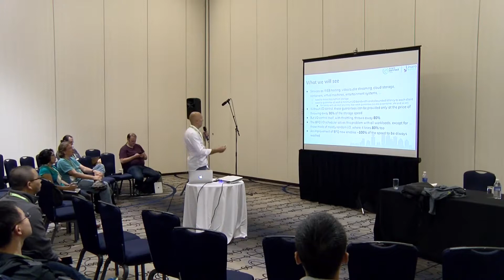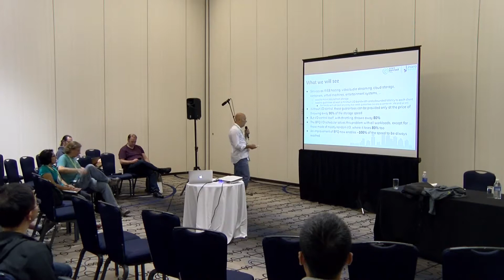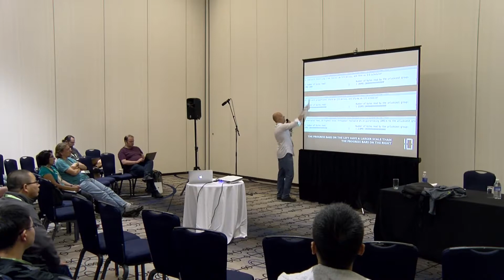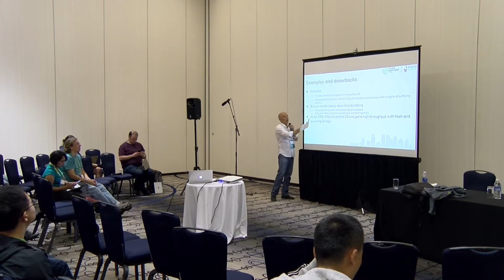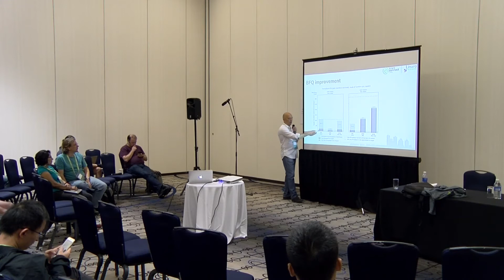YVR18-113:Where did my storage's speed go?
Vendors steadily provide faster and faster storage, evidently meeting
a demand for higher speed and lower latency. Yet Linux easily throws
most of this speed away, in all use cases where multiple entities
compete for the same storage. Examples are:
- a host with several active virtual machines or containers;
- a server--of any kind--serving multiple clients, and possibly
  executing other administrative tasks at the same time.

The cause of this speed loss is as follows. I/O control is the only
solution for providing at least some minimum fairness or bandwidth
guarantees, needed in the above use cases. But, as we show in this
presentation, I/O control easily slows storage down, to even just 10%
of the available speed. This major loss is particularly problematic on
lower-end storage, as well as on heavily loaded systems.

The BFQ I/O scheduler now recovers this throughput loss, but only in
part of the problematic scenarios. Fortunately, we show that an
improvement, still under development, seems to enable BFQ to reach a
high throughput with all workloads we tested so far. Paradoxically,
the gain is so high to make fully utilized lower-end storage
outperform underutilized higher-end media, depending on the hardware
at hand.